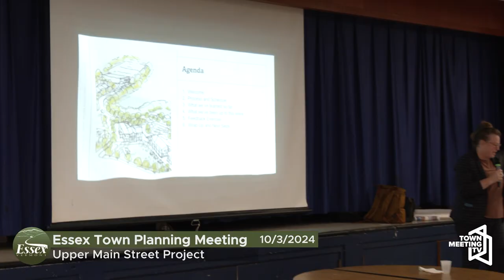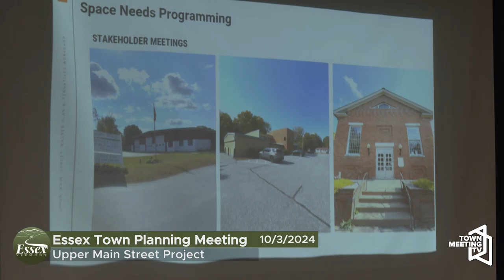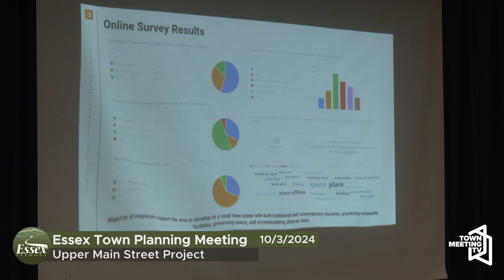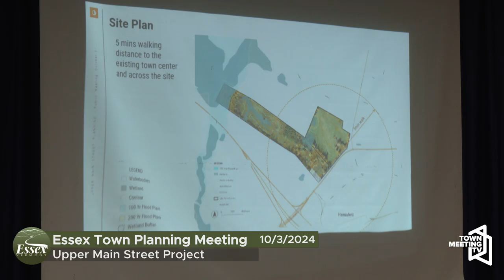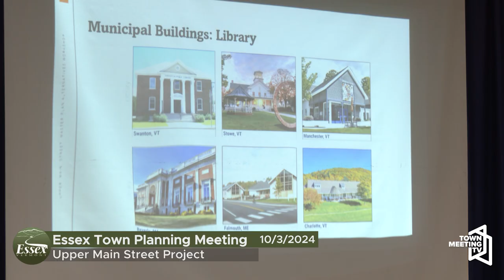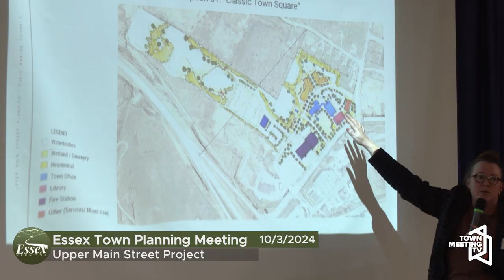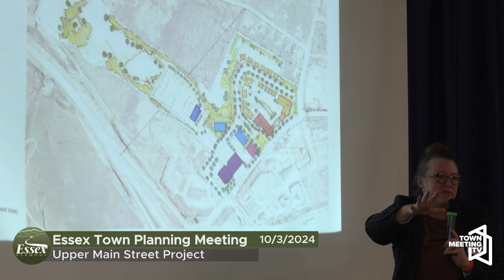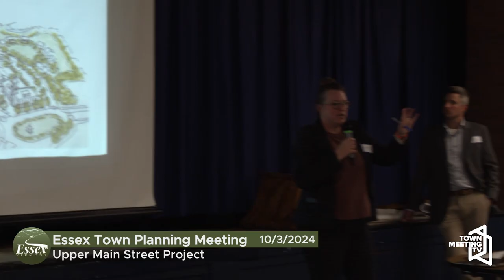Essex Planning Commission: Essex Town Planning Meeting for the Upper Main Street Project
From the Town of Essex:

We will have the first chance to look at the conceptual site plan alternatives for the site and provide feedback on the these plans. Come on October 3 from 7:00- 8:30 pm at the Essex Middle School cafeteria to help choose the preferred master plan!

On August 1, we met for the kick-off of the Upper Main Street planning project at the new Farmhouse Event Center at the Essex Resort and Spa. This was the first interactive public meeting to talk about the future of the Town of Essex municipal site at 80/90 Upper Main Street. The meeting began with a brief presentation to introduce the planning process and review past work. Small group discussions followed where attendees shared ideas that will help inform the team on what will be on the site and what it will look like.

The Town’s consultant team is entered into a 6-month process in June to develop a conceptual master plan for the 32-acre site. We want to hear your ideas about what you would like to see here in addition to a municipal complex throughout this process.

Other opportunities for public feedback will occur this fall.

10/3/2024